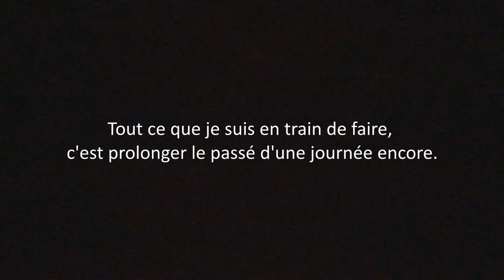BookXmas #16 : A comme aujourd'hui - David Levithan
Et voici et voilà un des livres de mon top 3 de l'année!